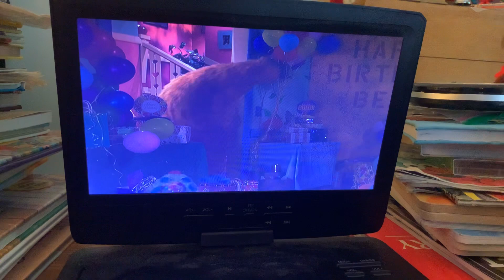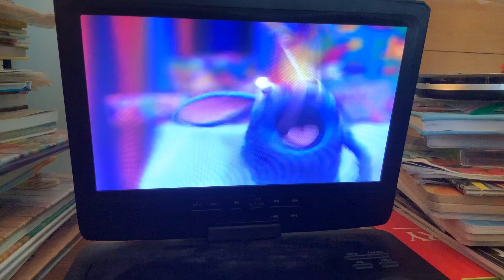My favorite part from Bear’s Birthday Bash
Happy Birthday, Bear!